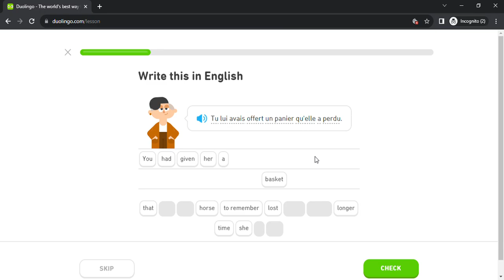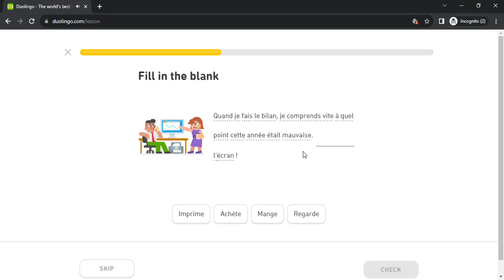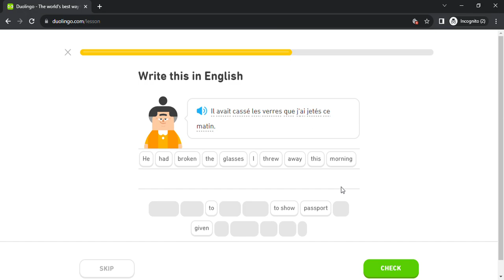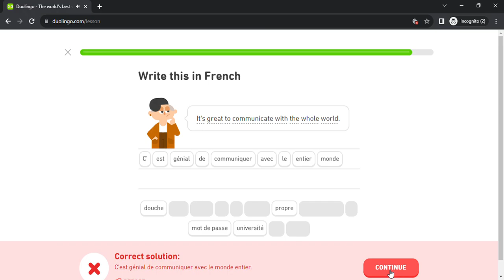Duolingo #5619 French - English (Part 4 - Past Events 2 , Reaction 2 , Paris 2 and Permission 2)